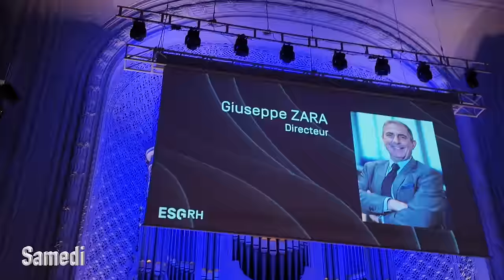WEEKLY VLOG ( Anniversaire, remise de diplôme, Eid, Baptême….)